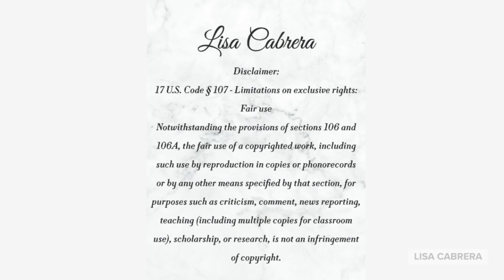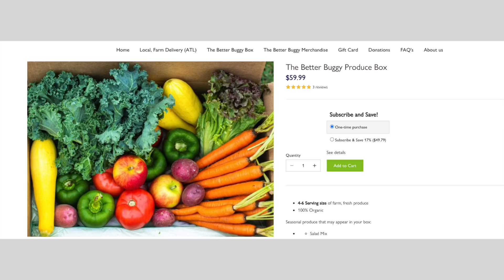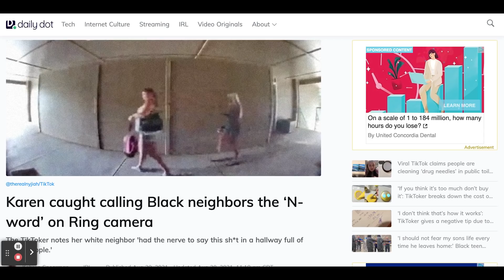Karen-Upset That Black-Neighbors Have Ring Cameras